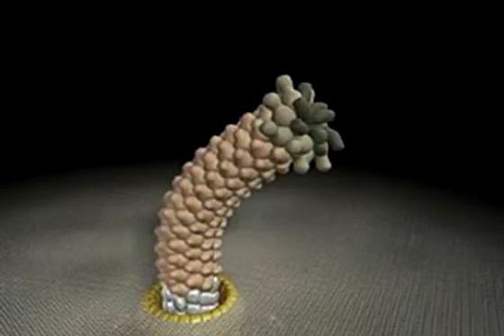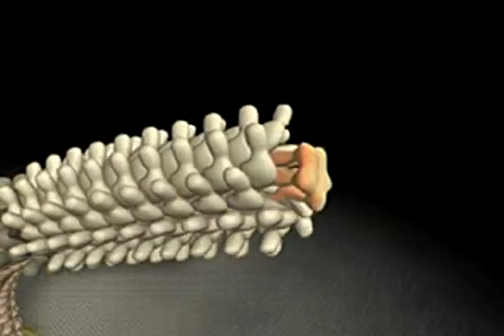Rotary Bacterial Flagellum - Assembly